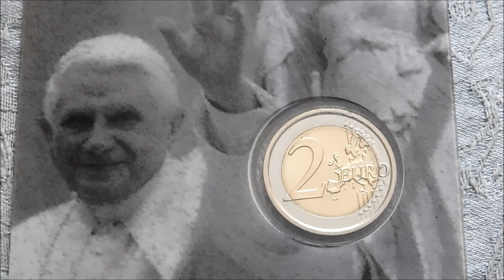San Marino 'Papal Visit' 2 Euro Coin!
Another purchase from the Bath Coin Shop! This neat 2 euro coin from San Marino was produced to commemorate a visit by the Pope.